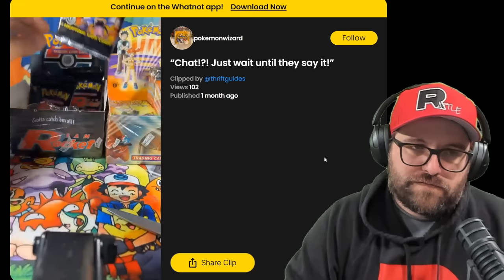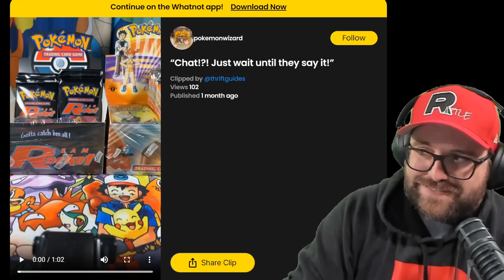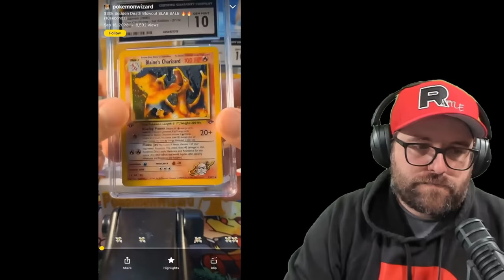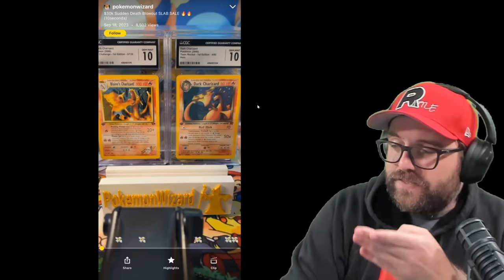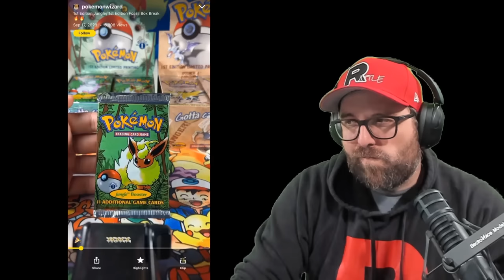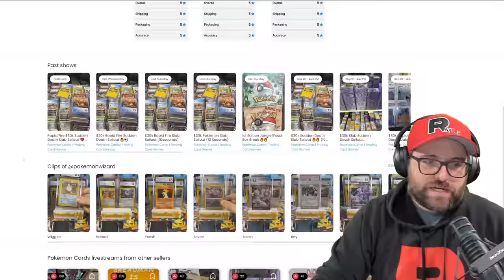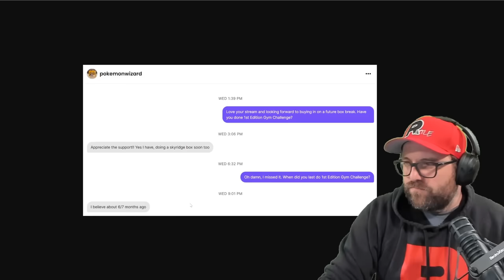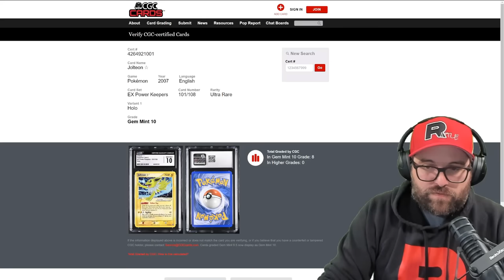Is pokemonwizard Removing The Big Hits Before Breaking On Whatnot?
-Recording Equipment-